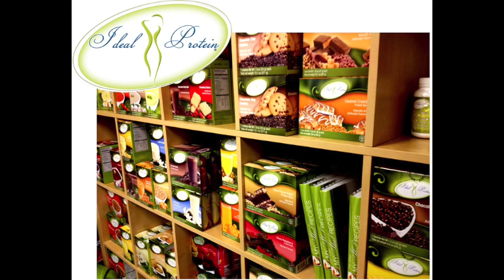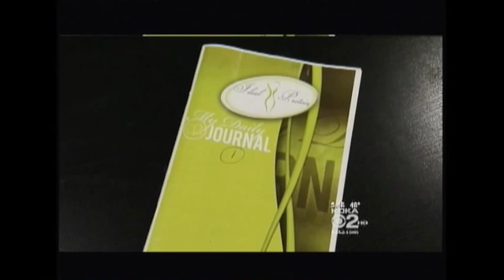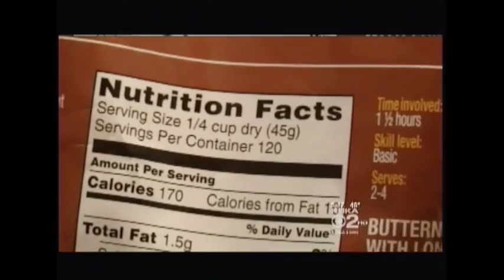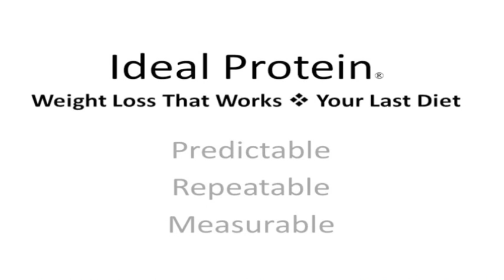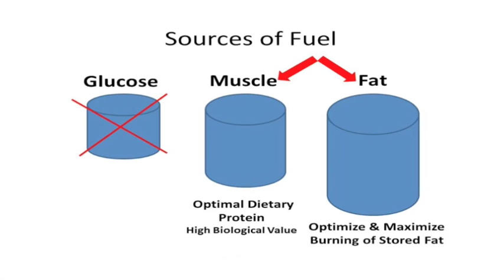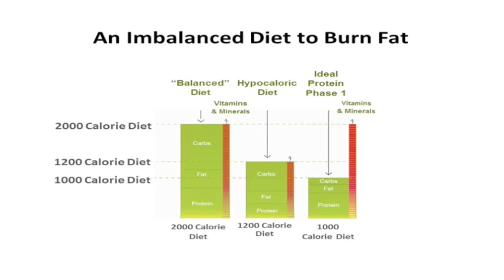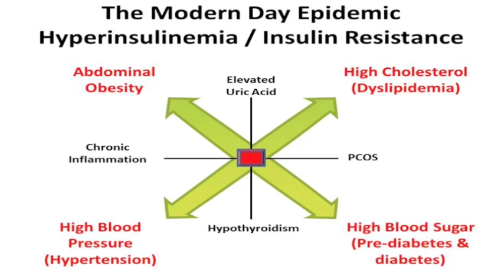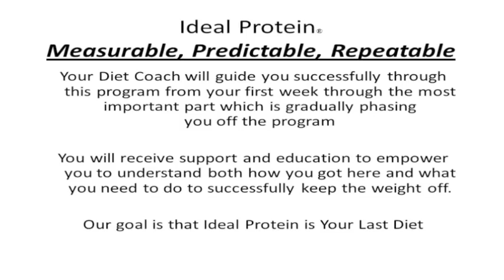Ideal Protein Video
This video is about Ideal Protein Video